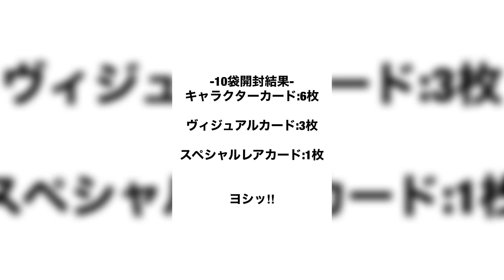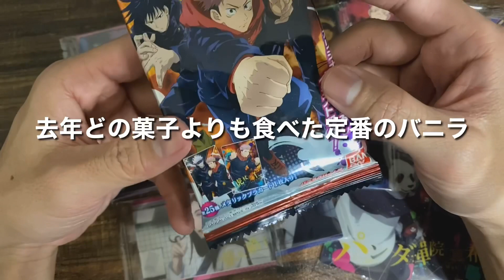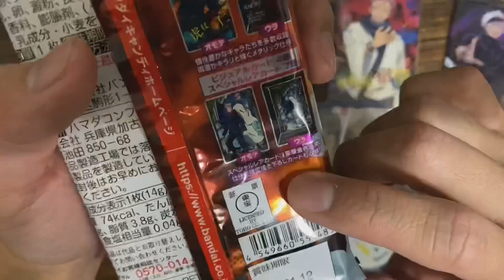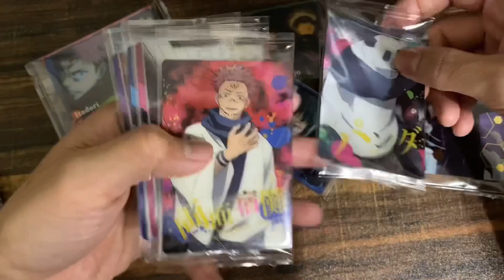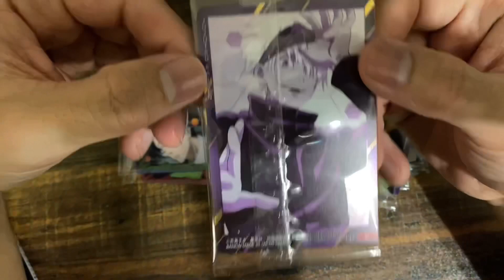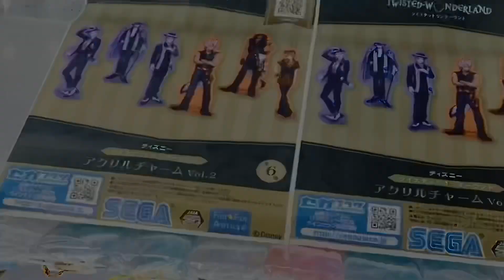【呪術廻戦×ウエハース×10袋開封&レビュー動画】2時受注が販売される前にチェック‼︎即完売のウエハースを10袋開封し、レビューしていく。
本日の動画は、呪術廻戦のウエハースを10袋開封&レビュー動画。
ウエハースあるあるかと思いますが、まだ全部食べきれずにジップロックに入ってますね。。。
この動画をきっかけに、グッズ購入や獲得の参考になれば幸いです。

【ツイステ×EXマスコット(運動着イグニハイド＆ディアソムニア)×ゲーセン攻略動画】全種取るまで帰らないつもりで挑んだら○○円かかった件...クレーンゲーマーが古い機種に苦戦した編。